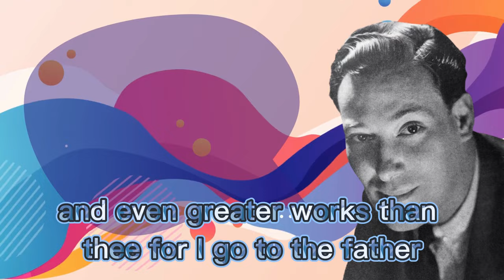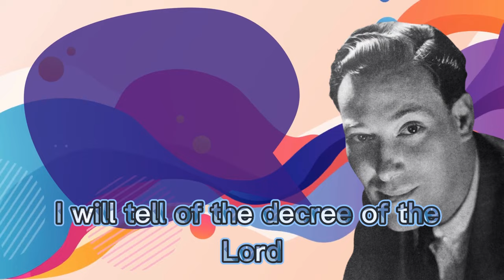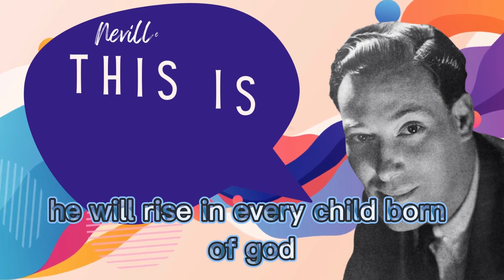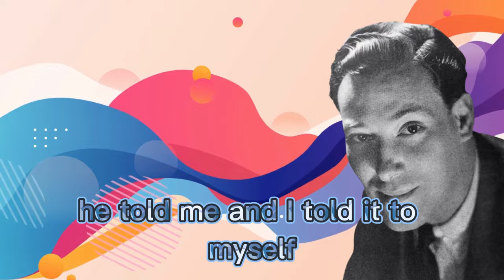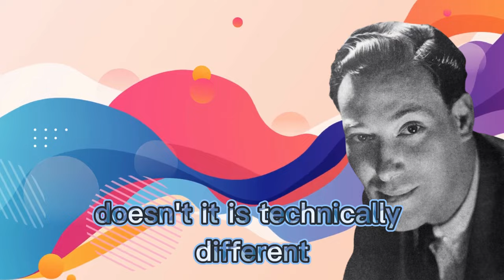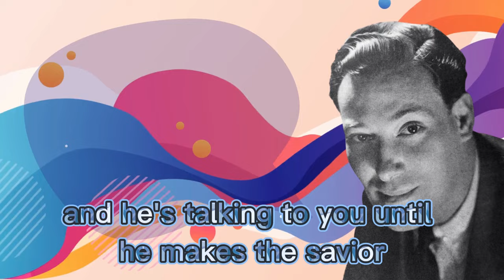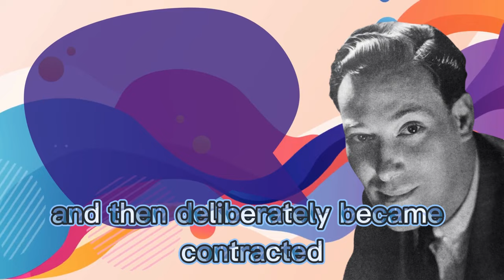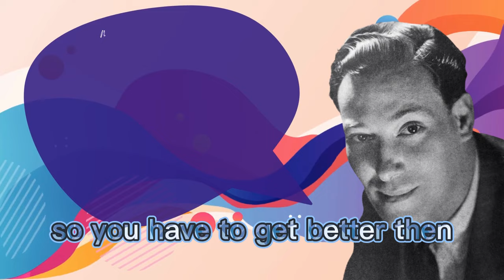Neville Goddard - THIS is Your Future! (Full Original Lecture with Captions)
In the lecture "This Is Your Future" by Neville Goddard, he discusses the power of the human imagination and how it can be used to create the future that we desire. He emphasizes that everything that exists in the physical world was first created in the imagination, and that by using our imagination, we can bring our desires into reality. Goddard also stresses the importance of taking responsibility for our thoughts and beliefs, and how they shape our experiences. Overall, the lecture encourages listeners to harness the power of their imagination to create the life they truly want.

With convenient captions that make it easy to follow along, this lecture is a must-watch for anyone who wants to tap into their creative potential and unlock the secrets of the universe.

🌱 Think of affirmations as seeds you're planting in your mind. The more you tend to them by repeating them consistently and believing in their truth, the more they will grow and bear fruit. Make sure you come back each day to watch this video, which is like water and sunlight for your affirmation seeds, to help them thrive. Or you can try our manifestation journals you can buy on Amazon today.

Our 369 Money Manifestation Journal is on Amazon ⏩

Our 369 Manifestation Journal is on Amazon ⏩

"The Law of Assumption: Dream Big" Book ✅